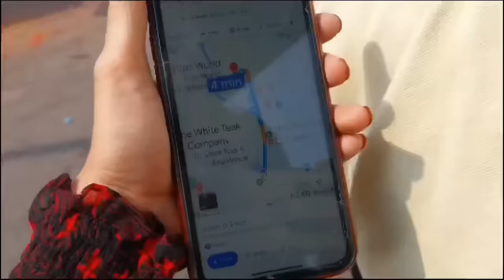Zein and zaid ka birthday celebration